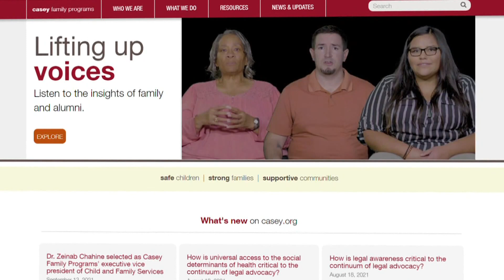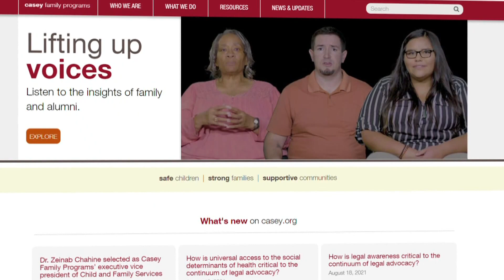Maine DHHS receives 'Family First' grant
DHHS says this new money should help it provide more services to families with children at risk of being abused.